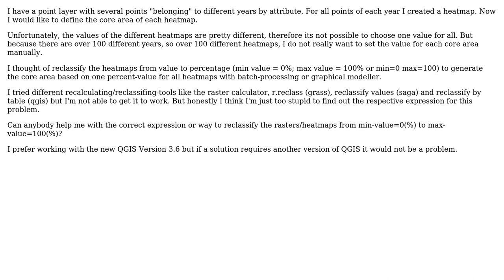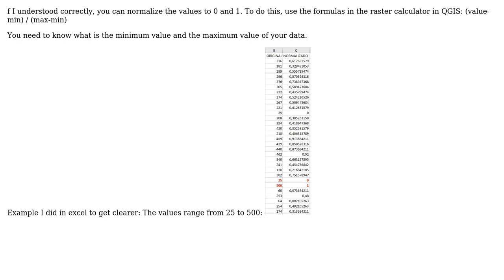GIS: Reclassifying Raster (Heatmap) from Value to Percent using QGIS?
With thanks & praise to God, and with thanks to the many people who have made this project possible! | Content (except music & images) licensed under CC BY-SA | Music | Images & others | With thanks to user PolyGeo user Kala user hugonbg and the Stack Exchange Network Trademarks are property of their respective owners. You are responsible for your own actions.